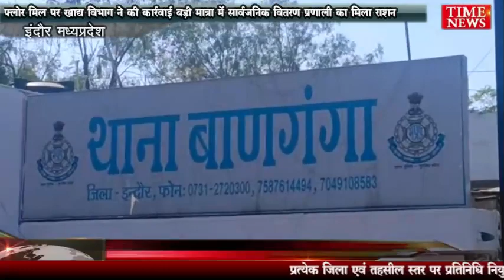फ्लोर मिल पर खाद्य विभाग ने की कार्रवाई बड़ी मात्रा में सार्वजनिक वितरण प्रणाली का मिला राशन